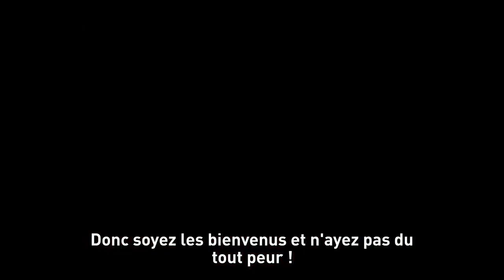[Admissibles ChooseTelecomParis] Témoignage et conseils de Benjamin Tissot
Benjamin est étudiant en deuxième année à Télécom Paris. Il témoigne sur son parcours et donne ses conseils pour les oraux.